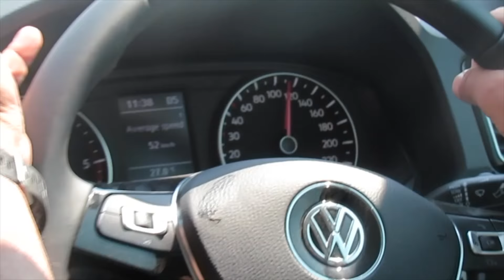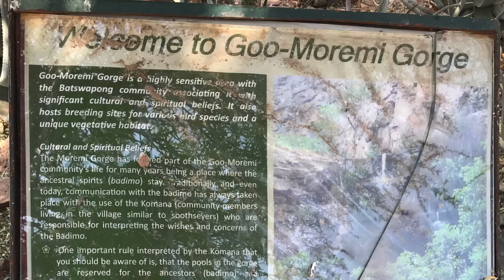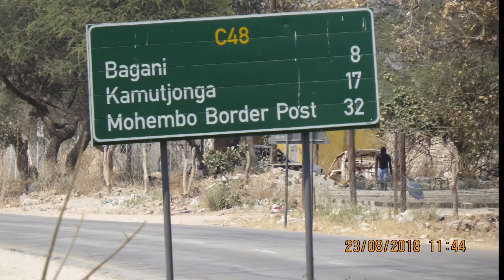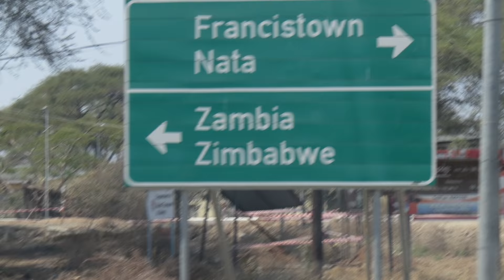Weekend adventure riders Botswana Tour 2018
A group of 12 riders left Tzaneen to Katimo Mulilo in Botswana.
This took us through Martins Drift to Palapye and onto Francistown where we turned toward Nata. We then spent a day in the Sowa salt flats. This is where we turned North toward Kasane and then onto Katimo mulilo. The return trip was all the way back.